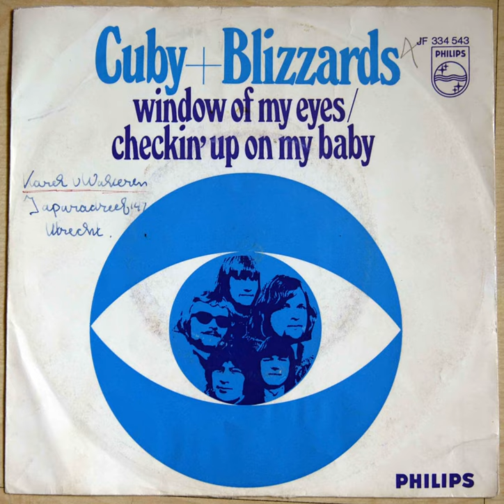window of my eyes (1968)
Original recording from vinyl single - by Cuby & The Blizzards